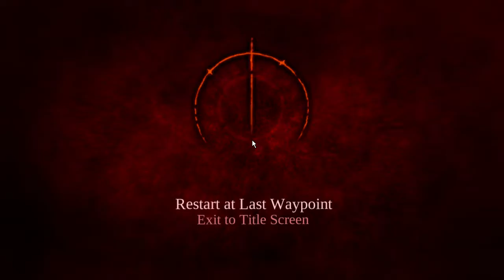[Darksiders] Part 4: I Can Fly!!.. Higher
I slash my way through the tunnels and the empty highways to the Broken Stair. I am faced with Trauma, this brute who has huge Wolverine claws and likes to throw cars at me. Luckily, I can temporarily stun him with my horn. As I continue on my path, I find angels and steal an Ortho because I'm a badass. I use my new mount to defeat all enemies in my path and arrive to the Twilight Cathedral.

P.S. I haven't played this in a few months. This was pre-recorded :/